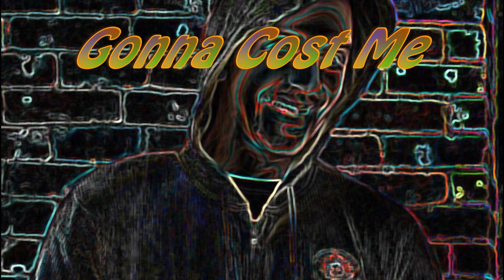Gonna Cost Me - In Human Creation Music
Written by Don Husman & Jonathan Kirby using Ableton Live 11 Suite.